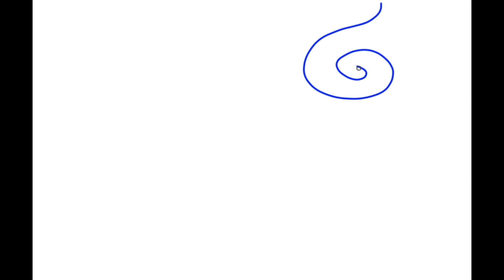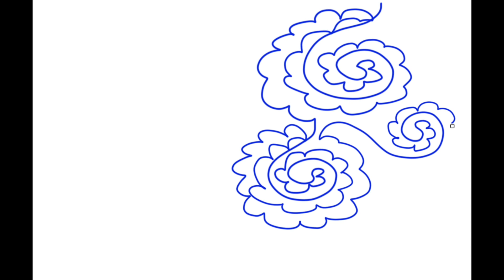Christa Quilts Speedy Demos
Some of my teaching highlights: basting, free motion quilting, walking foot quilting, machine binding